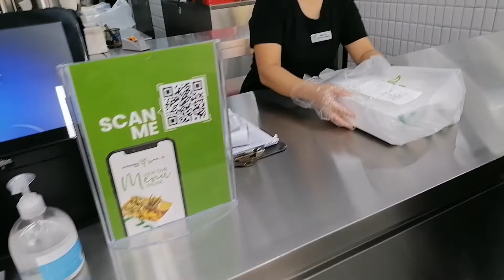CATCH OF THE DAY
As such, fishing is fun as if offers you an incredible opportunity to get some fresh air,connect with nature, and of course, catch some fish.(@amorvilladelreychannel)